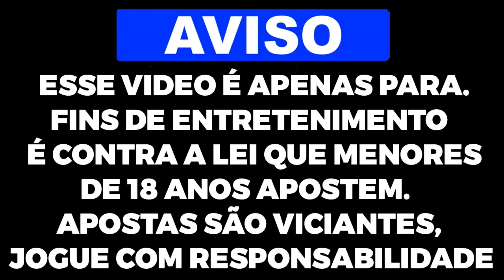MAUMAU PASSOU A ESTRATÉGIA DO MINUTO PAGANTE DO FORTUNE TIGER PRA SOLTAR A CARTA E OLHA NO QUE DEU!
Salve minha galera, trazendo mais um vídeo de forras

ATENÇÃO
Se algum vídeo seu foi usado indevidamente, Não Denuncie ou dê STRIKE no Canal, entre com contato pelo E-mail que será removido imediatamente.